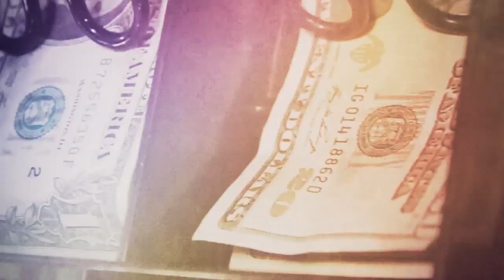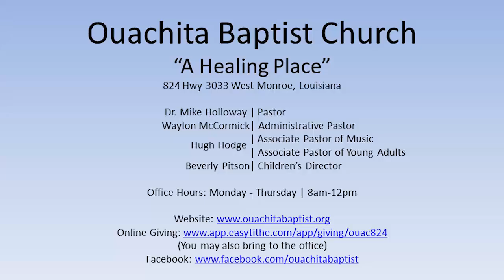5/26/2024 PM - Liberty | Hugh Hodge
Church Service Recording for: Ouachita Baptist Church |
Date: 5/26/2024 PM |
Speaker: Hugh Hodge |
Sermon: Liberty |